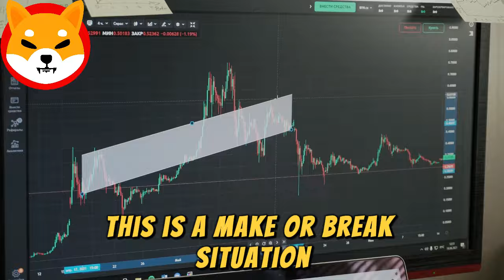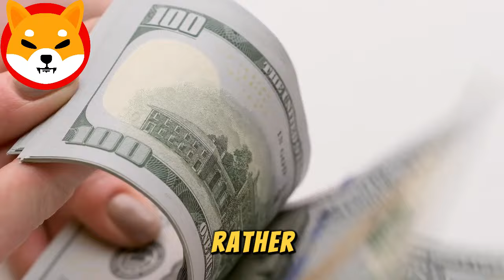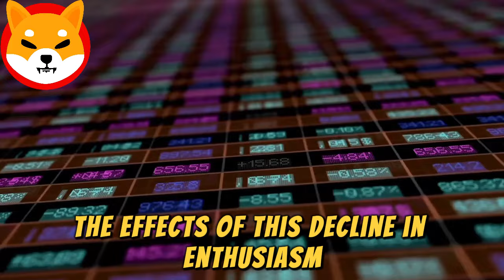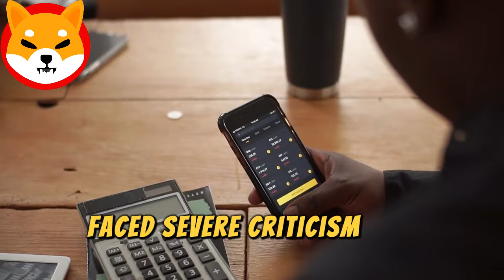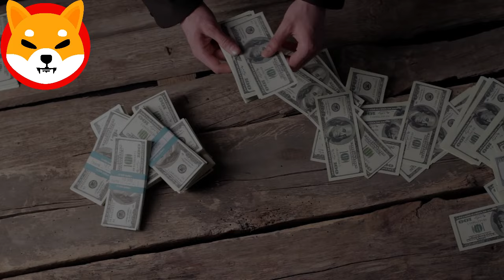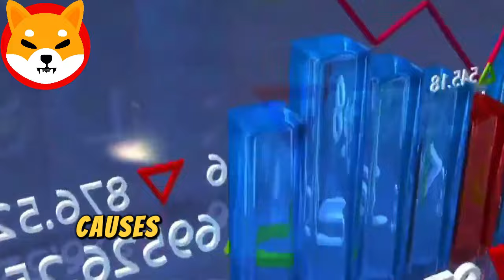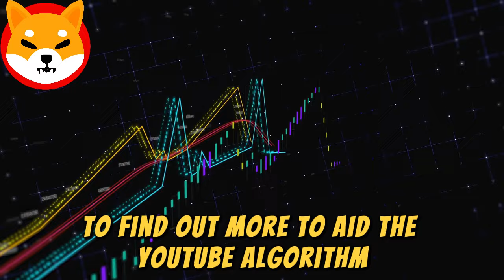Launch of SHIBA 2.0 has been CONFIRMED by ELON MUSK WATCH IF YOU HOLD 10 MILLION - SHIB KAI